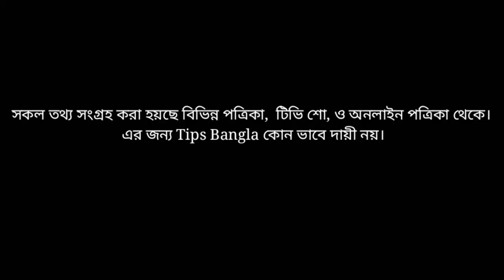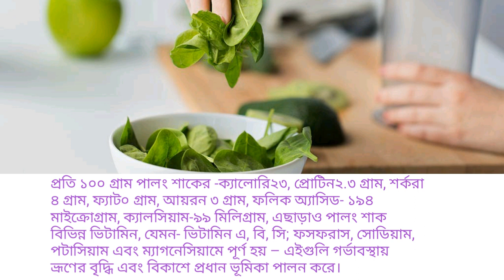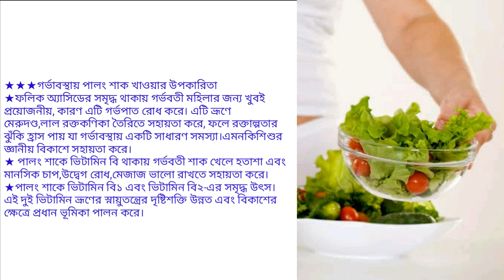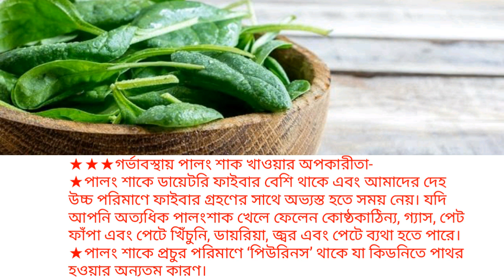গর্ভাবস্থায় পালং শাক খাওয়া কি নিরাপদ? পালং শাক কেন খাবেন |Benefits Eating Spinach during Pregnancy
গর্ভাবস্থায় পালং শাক খাওয়া কি নিরাপদ, গর্ভাবস্থায় পালং শাক খেলে কি হয়
গর্ভাবস্থায় পালং শাক কেন খাবেন, গর্ভাবস্থায় পালং শাক খাওয়ার উপকারীতা, গর্ভবতীর কেন শাক খাওয়া উচিত, পালং শাক খেলে কি হয়, Benefits Eating Spinach during Pregnancy,
গর্ভাবস্থায় পালং শাক খাওয়া কি নিরাপদ? Benefits Eating Spinach during Pregnancy

Spinach,  Benefits Eating Spinach,

Category _ Education
Standard youtube licence